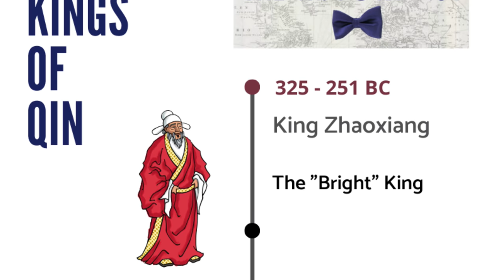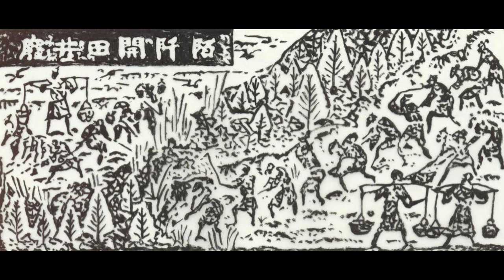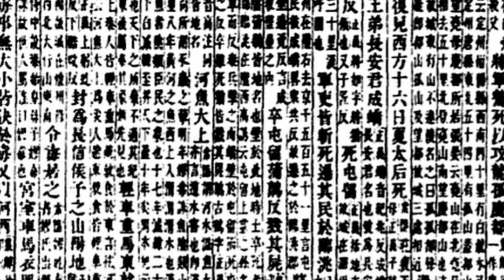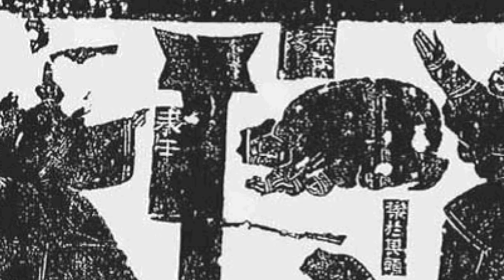Qin Shi Huang: First Emperor of China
The Qin took just nine years to overcome their rivals in the warring states and unify China, all under a single king. Qin Shi Huang's dynasty would mark the beginning of the age of Imperial China.  The History Guy recalls the era of subterfuge, intrigue and war that brought the emperor of the terracotta army to power.

You can purchase the "Hinterland Floral" bow tie worn in this episode at The Tie Bar: